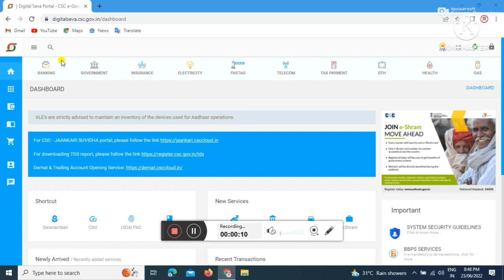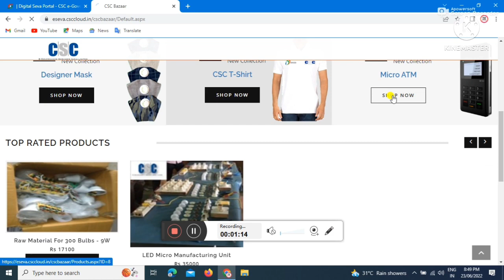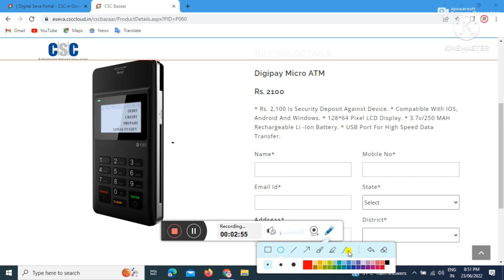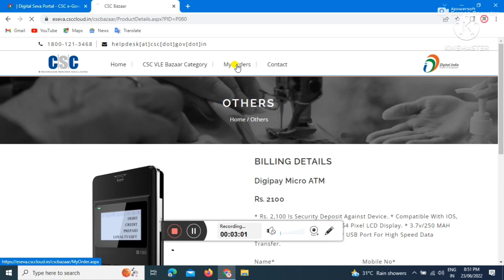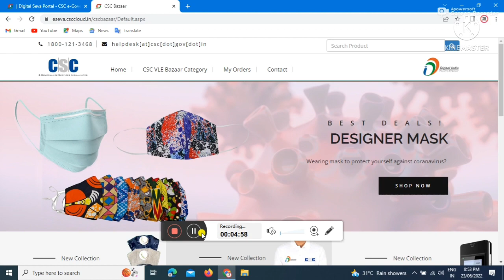Digipay चलाने वाले के लिए ख़ुशखबरी मात्र 100 मे दे रहा है csc से माइक्रो Atm